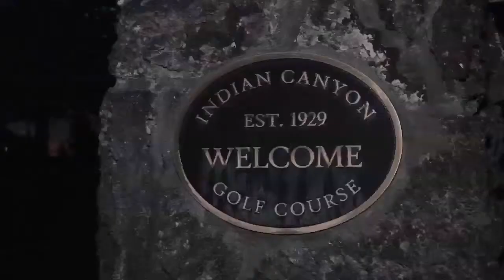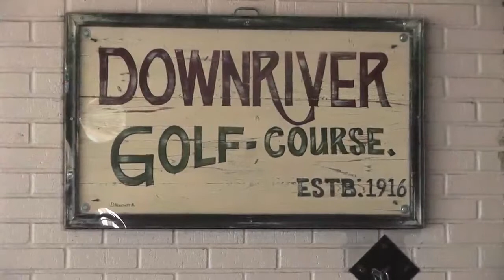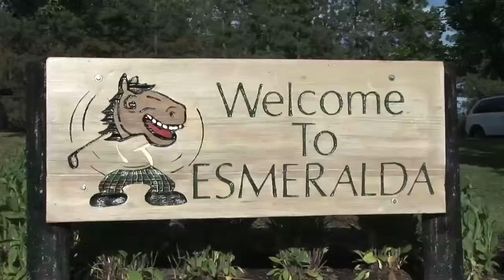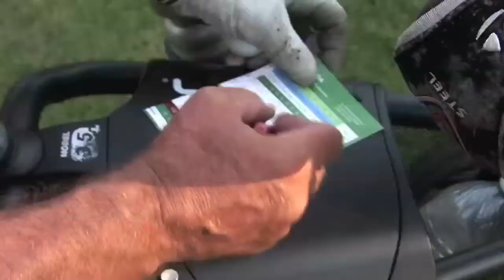BOYS OF SOLSTICE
13 golfers set out in the pre-dawn hour, in an attempt to walk and play all four City of Spokane golf courses in one day.